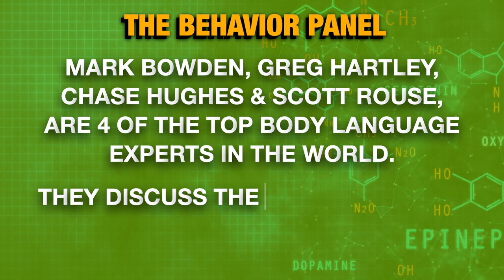💥 Steve Pankey Jonelle Matthews Cold Case Body Language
What can a team of the world's top body language and behavior experts tell us about Steve Pankey and Jonelle Matthews? Be the first to investigate this true-crime cold case alongside The Behavior Panel.

Former Idaho gubernatorial candidate Steve Pankey is again claiming he's innocent. Pankey is a person of interest in a cold case homicide out of Colorado, according to Greeley Police. The case is on Jonelle Matthews, who was 12 years old in 1984 when she went missing. Earlier this year, nearly 25 full years since she had last been seen, her remains were found at an oil and gas site not too far from where she lived.

Nate Eaton executes a brilliant interview here.

This behavior profiler group takes on the task of investigating the behavior behind the news that often force us to think and feel the way we do. The Behavior Panel is a task force made up of four of the best body language and behavior profiler experts in the world.

Chapters:

0:00 Suspects Behaviour Analysis
5:22 Deception Detection in Interview
9:25 Pressure Body Language Analysis
14:13 Suspect Deception Signs Analysis
19:45 Language Deception Tactics
24:09 Risk-taking Behavior Analysis
28:52 Stress Indicators Analysis
33:39 Speech Patterns Analysis
38:26 Deceptive Behavior Analysis
43:00 Interview Deception Analysis
48:29 Biblical Context Interpretation